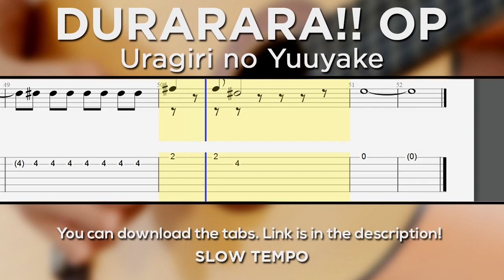Durarara!! - Uragiri no Yuuyake (Opening) Guitar Tutorial | Guitar Lesson + TABS (Easy Version)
Durarara Uragiri no Yuuyake Opening Guitar Tutorial

Arranged by: JordanVS (gametabs)
Tuning: EADGBE (Standard)
No capo

This is a Uragiri no Yuuyake Guitar Tutorial (Durarara Opening 1) - easy version. The song is playing with tabs and sheet music showing on the screen along with a fingerboard that shows you how to place your fingers. This is one of the best ways to learn a song as you can know the exact tempo and how certain things are supposed to sound. I have also uploaded a slow tempo version of this Uragiri no Yuuyake Guitar Lesson which allows for easier learning and it will especially help out beginners. I have uploaded Uragiri no Yuuyake tabs in PDF format further down below in case you need them. You can expect to learn this song in a few days/weeks or a couple of months. It all depends on your current skill level and how hard are you willing to learn and practice. Let me know if you liked this Durarara Uragiri no Yuuyake Guitar Tutorial. One of the best ways to help me is to share this anime guitar tutorial.

It helps me grow this channel and create more content.

Composer(s): Theatre Brook
Original Music © Brain's Base